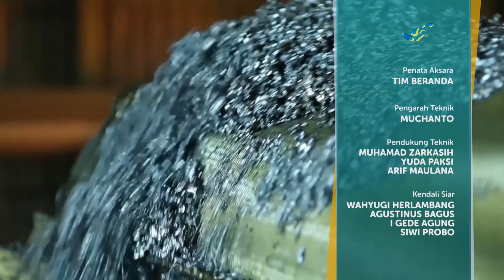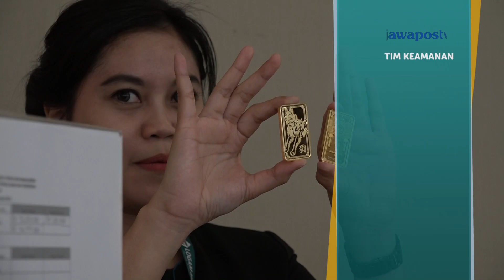Alasan Berinvestasi Emas Cetakan Antam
FULL SEGMEN EPISODE TREN INVESTASI EMAS

Produser Pelaksana : Dodi Prananda
Pembawa Acara : Jihan Novita
Pengarah Acara : Aep S. Ahmad
Reporter : Sonia Mamesah
Editor : Arif Setyawan